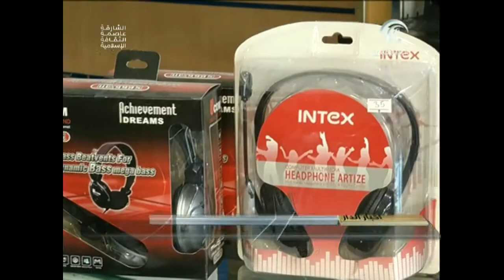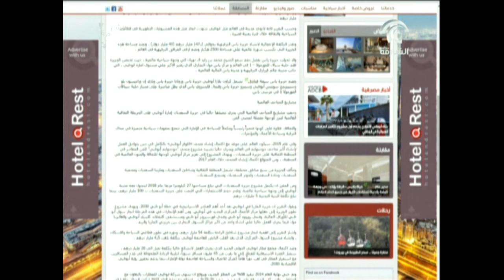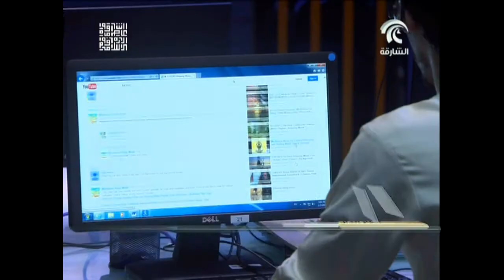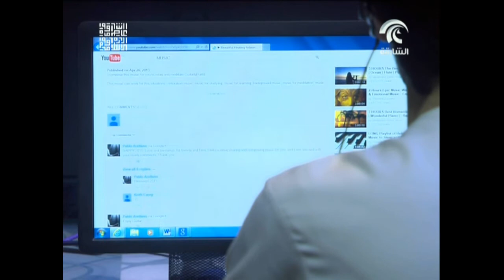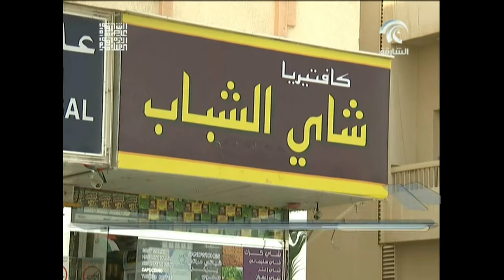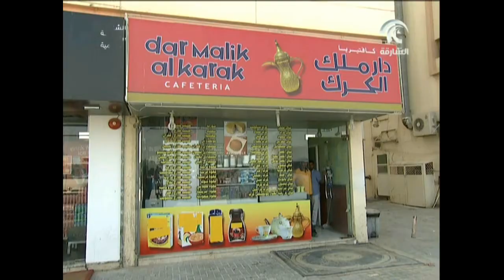أخبار الدار 03\01\2015